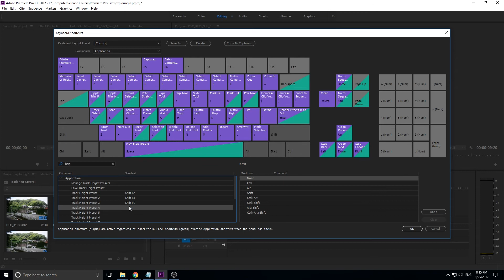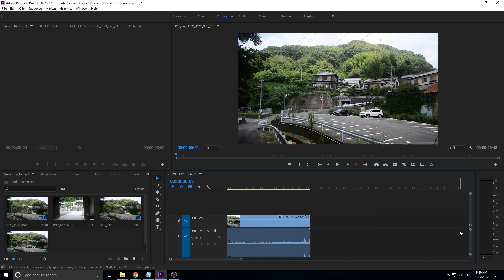How to Quickly Adjust Track Heights in Premiere Pro CC (2017)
I go over some quick shortcuts to adjust the timeline heights!